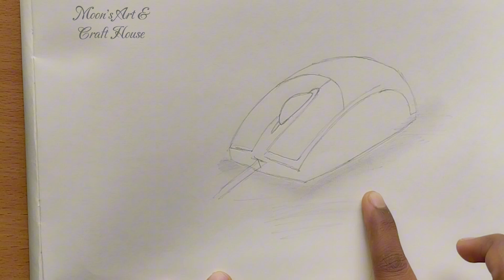Step by step device art. 3D Drawing. colourful draw.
Check my works:-